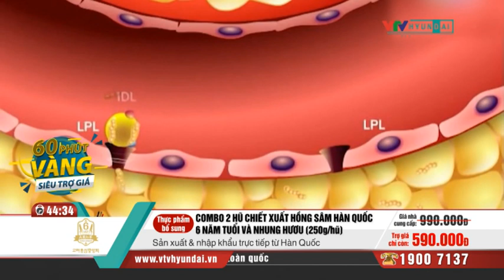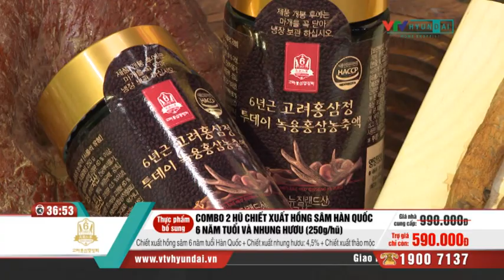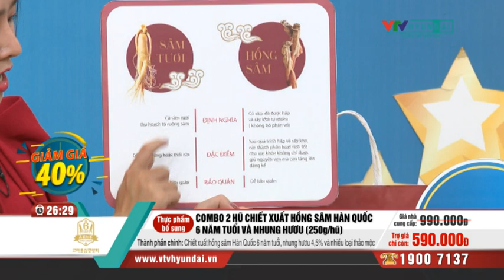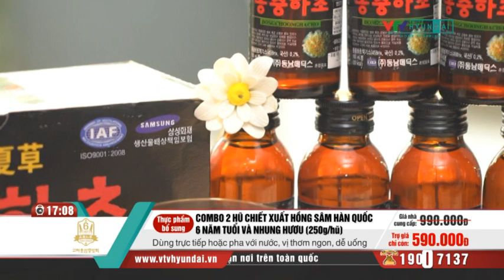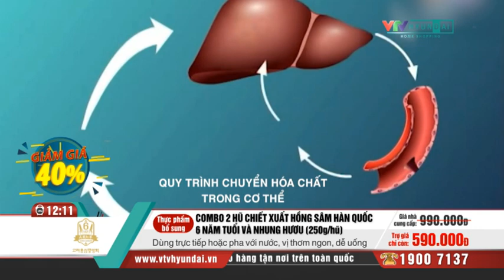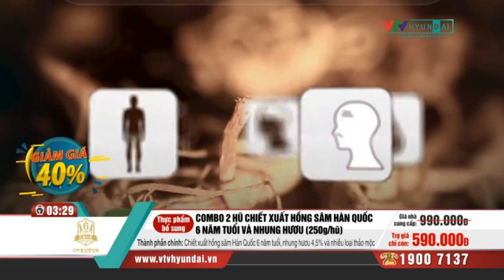[VTV-HYUNDAI] 2 hũ chiết xuất hồng sâm 6 năm tuổi nhung hươu + 10 chai nước uống đông trùng hạ thảo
Các gian hàng của VTV-Hyundai Home Shopping:
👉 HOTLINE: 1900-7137